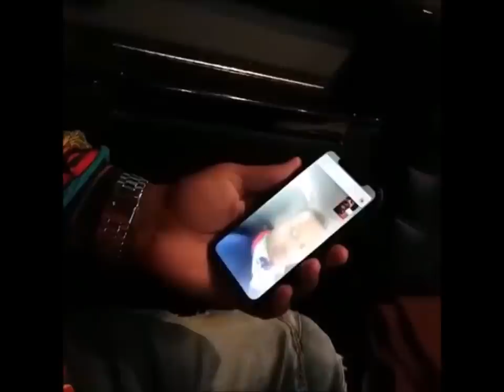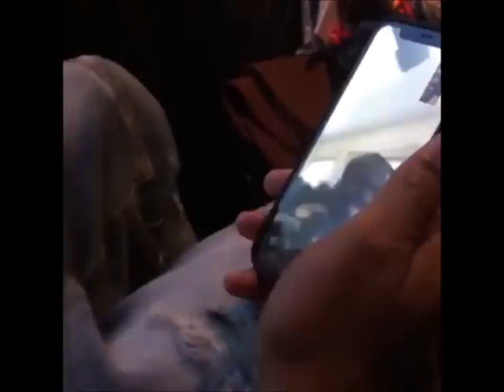Welcome Home Mike Knox! G-Unit Affiliate Talks To 50 Cent, Tony Yayo & Whoo Kid (New 2019)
Philadelphia rapper and G-Unit affiliate, Mike Knox, is back home following his bid. Check it out as he chops it up with 50 Cent, Tony Yayo and DJ Whoo Kid on his ride in.